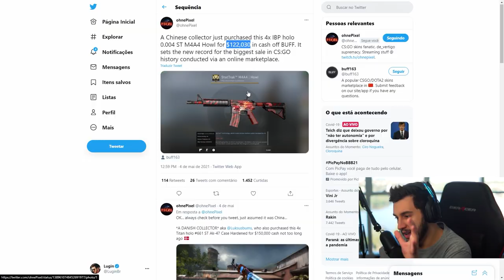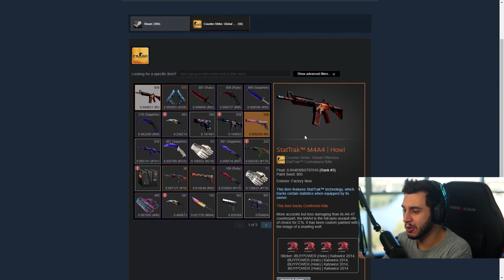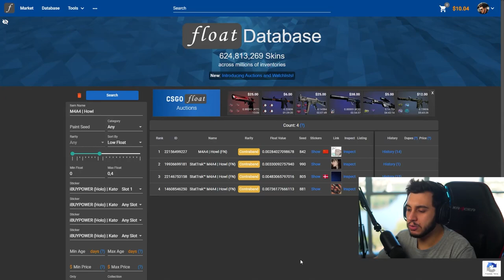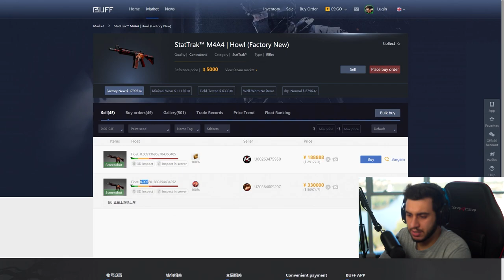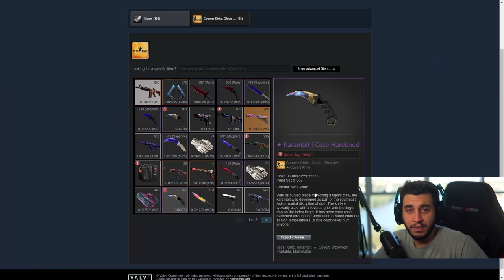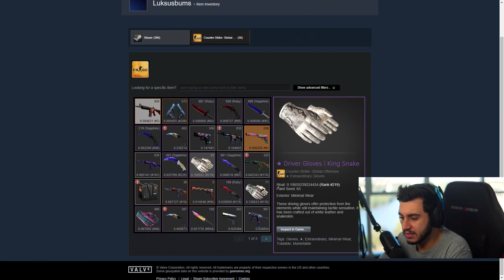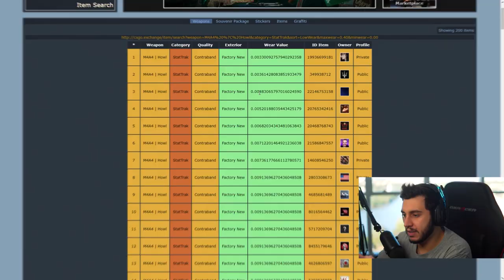Transação Bate NOVO RECORDE MUNDIAL entre skins de CS:GO!